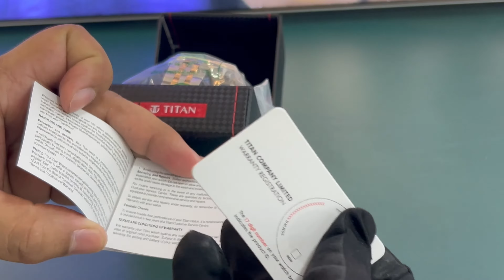Titan Men's Metropolitan Luxe: Multifunction White Dial with Two-Tone Bracelet Watch NS734km02 ₹7925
Titan Men's Metropolitan Luxe: Multifunction White Dial with Two-Tone Stainless Steel Bracelet Watch

Titan world Taratala
1no Diamond Harbour Road Kolkata
700038

Unveil the beauty of this beautifully designed watch for men with an elegant white dial and a Bimetal Rose Gold strap. The mineral glass covering and 5 ATM water resistance make it suitable for all seasons. Wear it with both formal and casual attire to showcase its timeless appeal.

Display Brand
Titan
Name
Gender
Men
Glass Material
Mineral Glass
Warranty Period
24 Months
Warranty Detail
This Watch Offers 24 Months Warranty On The Movement And 12 Months Warranty On The Battery From The Date Of Purchase
Strap Material
Stainless Steel
Strap Color
Two Toned
Function
Multifunction
Lock Mechanism
Buckle
Movement
Quartz
Collection
Workwear
Dial Color
White
Case Shape
Round
Case Material
Metal
Case Length
50.60 Mm
Case Width
43 Mm
Case Thickness
9.45 Mm